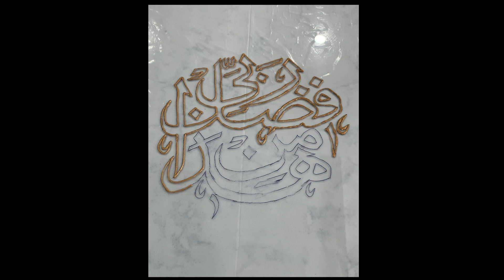Islamic Calligraphy on Glass